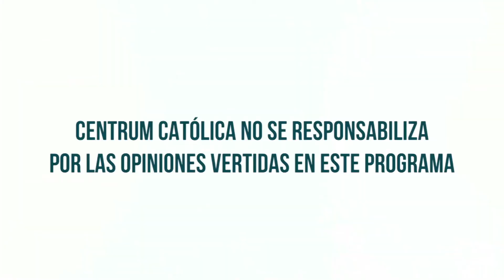La Reconstrucción y el Crecimiento Económico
La Contraloría debe acompañar el proceso de Reconstrcción bajo un nuevo enfoque, comentó Alejandro Indacochea, Profesor de CENTRUM Católica, y Presidente de Indacochea y Asociados.